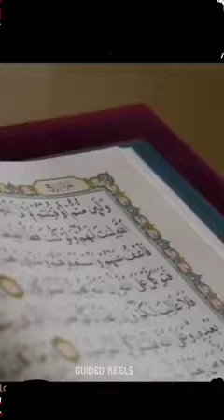:**نبی ﷺ سے سوال کیا گیا کون سا عمل سب سے زیادہ (لوگوں کو) جنت میں داخل کرے گا؟ آپ نے فرمایا؛**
Video from Rome